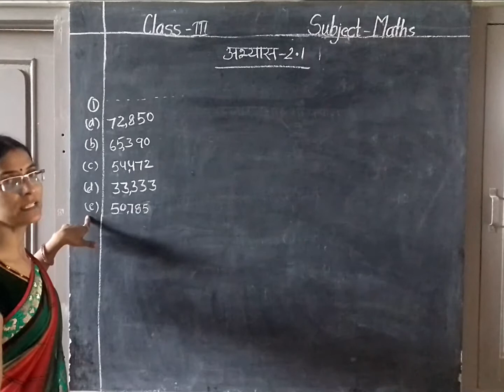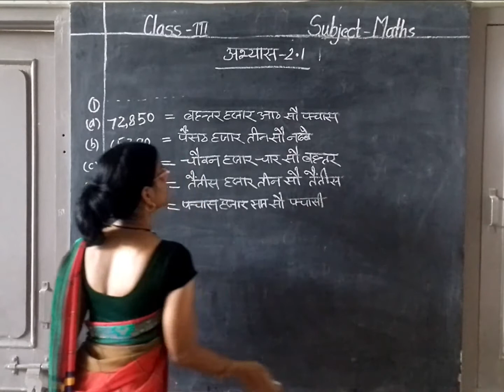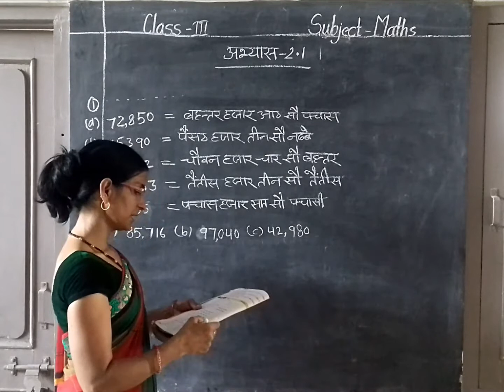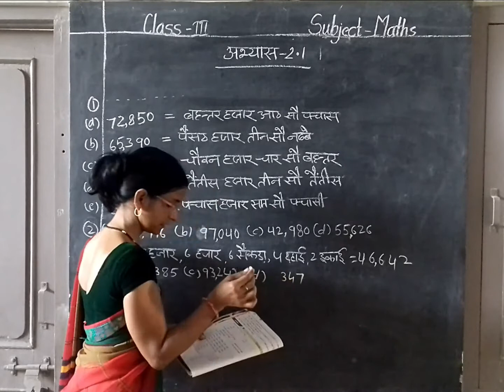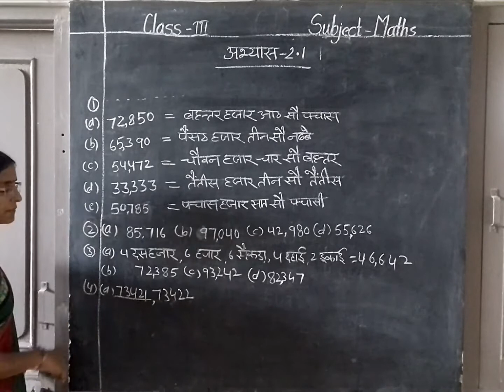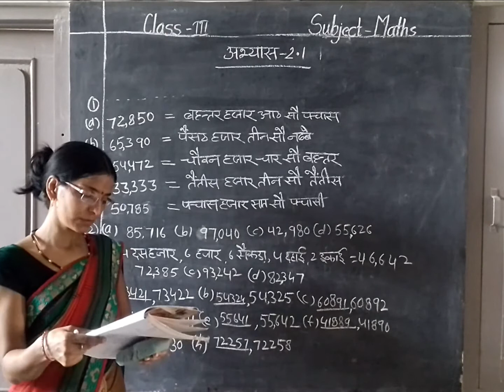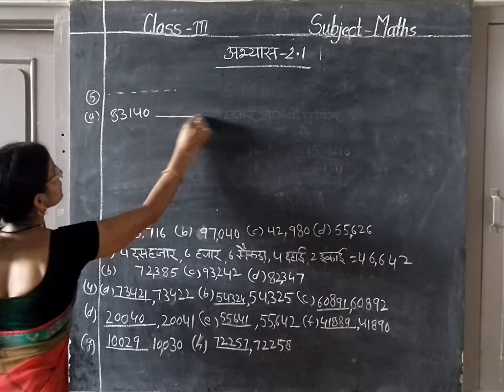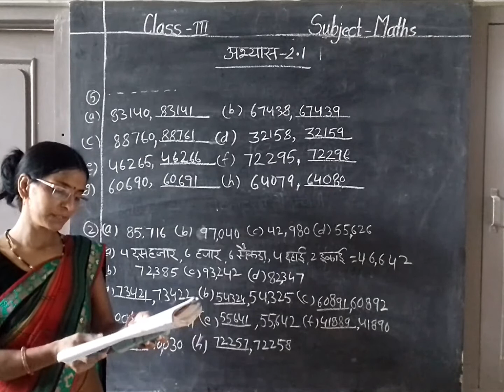Class 3 Maths संख्या ज्ञान (भाग 13)